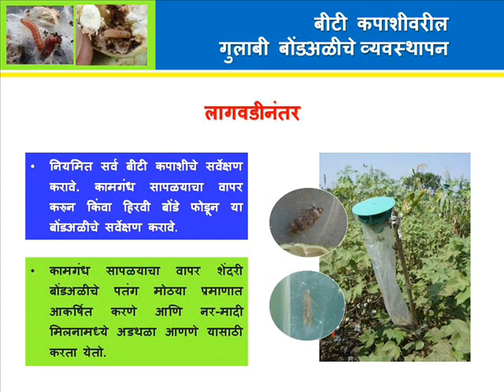Pink bollworm clip1 0001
Management of Pink Bollworm on Bt Cotton